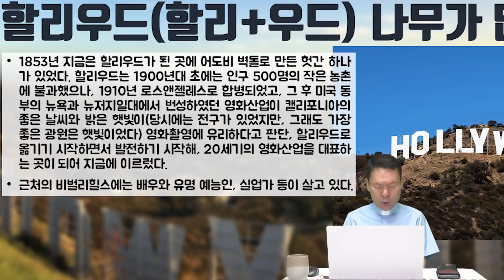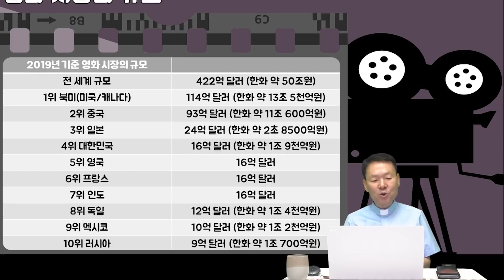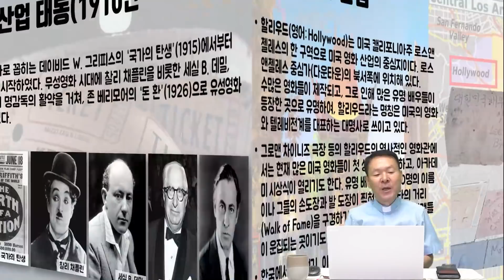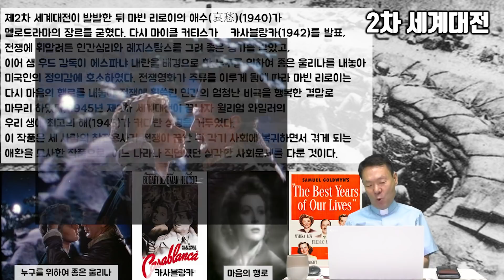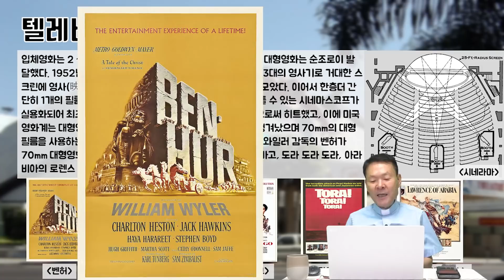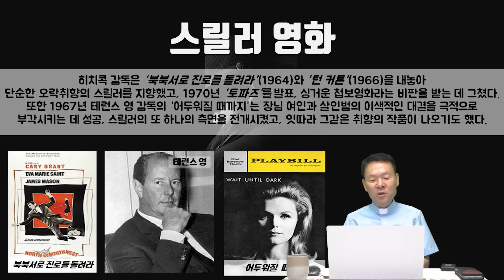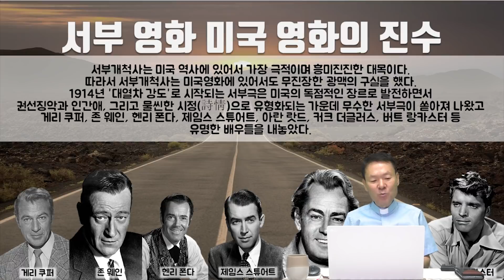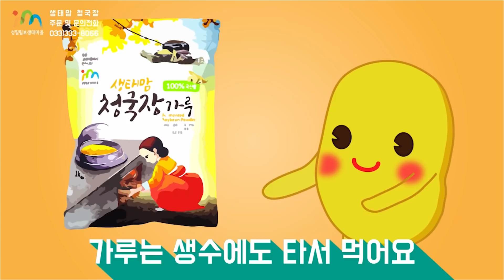21/10/09 황창연신부 토요특강 141회 미국의이해 44부 미국영화산업 1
여러분이 알고계시는 헐리우드의 뜻을 아시나요?
영화산업이 미국에서 어떻게 발전되어 나갔는지
황신부님과 함께 확인하시죠~

비공개 사연은 방송불가이기에 공개 사연만 받습니다.